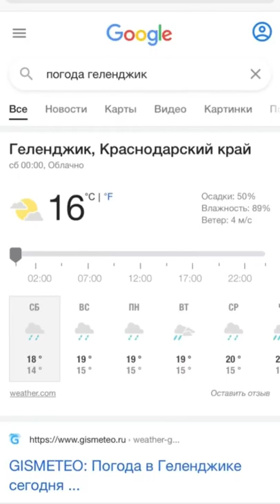ТИКТОК ПРАНКИ Kirill Voynov | ЛУЧШИЕ СМЕШНЫЕ ВИДЕО TIK TOK 😂